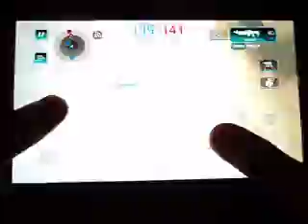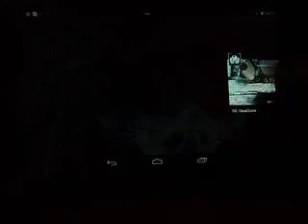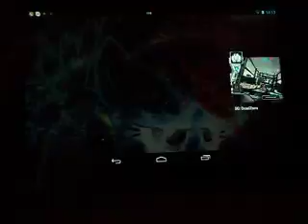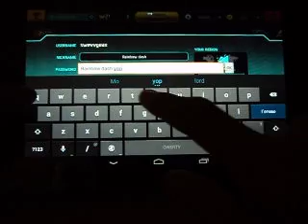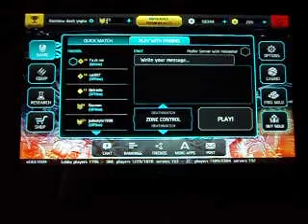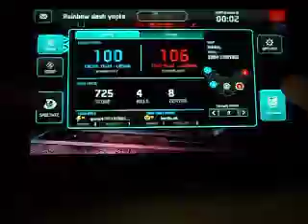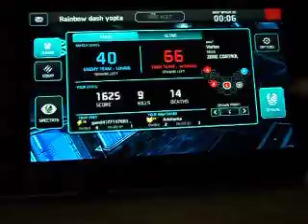Swevvgeax и GPasser играют в Shadowgun Dead zone.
как мы играли вместе в sgdz